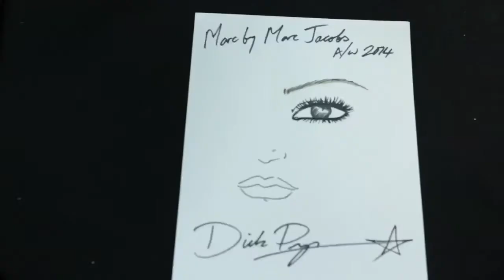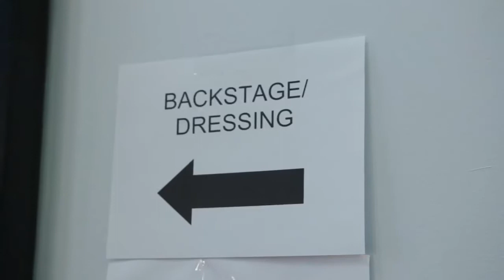Grazia360: Inside the Marc By Marc Jacobs show| Grazia UK